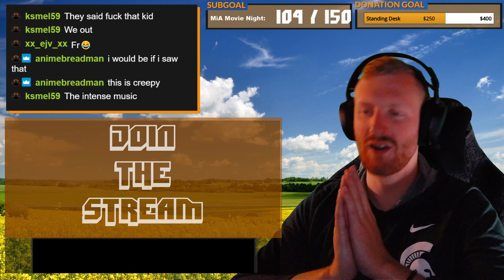TO YOUR ETERNITY EPISODE 2 REACTION | A RAMBUNCTIOUS GIRL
Hey Karasuno Family and welcome to my To Your Eternity Episode 2 Reaction!!

Wow even better than Episode 1. Loved every second of this episode even more so than the first. It really is becoming a show about what it means to grow as and be a human. Fantastic. Hoping things turn out for the better with March T_T

Thanks to all of my Third-Year and higher Patrons:
Jose Najarro
Daniel Howell
tim kerc
Kenny Nilsson
Gunnar Granzin
EvilTwin01
Meerah
Saban
Matthew Galindo
Ahzrukhal
Ham of Rage
Alvaro Nieto
matthew perry
stokbaek
Masako
Connor Belcher
Johnny Lee

0:00 Introduction
2:13 Episode 2 Reaction
14:32 Episode Thoughts

Description tags: to your eternity episode 2 reaction,to your eternity episode 2,to your eternity ep 2,to your eternity ep 2 reaction,to your eternity reaction,to your eternity opening,to your eternity utada hikaru,pink blood utada hikaru,fumetsu no anata e episode 2,fumetsu no anata e episode 2 reaction,fumetsu no anata e ep 2 reaction,fumetsu no anata e ep 2,fumetsu no anata e reaction,to your eternity trailer,to your eternity manga review,a silent voice,to your eternity

This video and our YouTube channel in general may contain certain copyrighted works that were not specifically authorized to be used by the copyright holder(s), but which we believe in good faith are protected by federal law and the fair use doctrine for one of more of the reasons noted above.

This video and others on our YouTube channel are never and will never serve the purpose as to replace the legal viewing experience and we will continue, as we do in every video currently, to provide exposure and point our viewers to the legal means of watching.